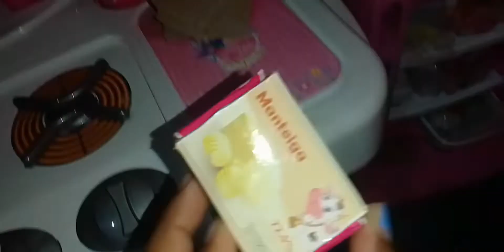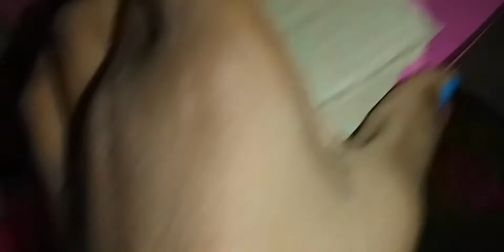montando lancheirinha de volta às aulas📒📃